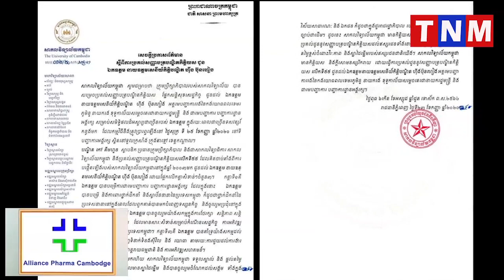ឯកឧត្តម ឧត្តមសេនីយ៍ឯក សេង ស៊ីណារិន និងលោកជំទាវ អបអរសាទរ នាយឧត្ដមសេនីយ៍កិត្តិបណ្ឌិត ហ៊ីង ប៊ុនហៀង